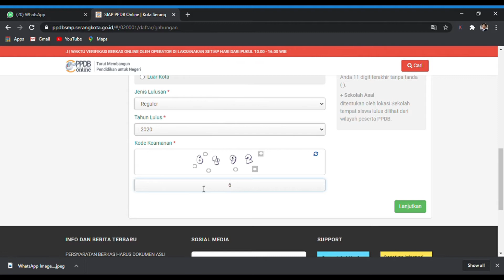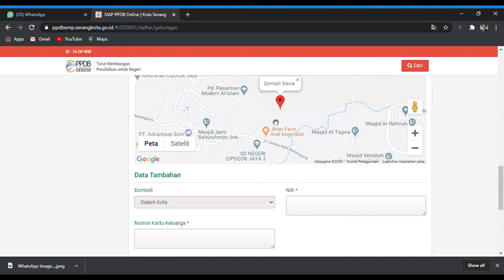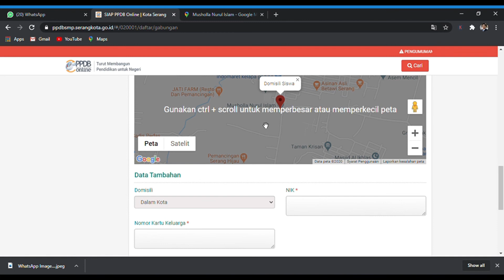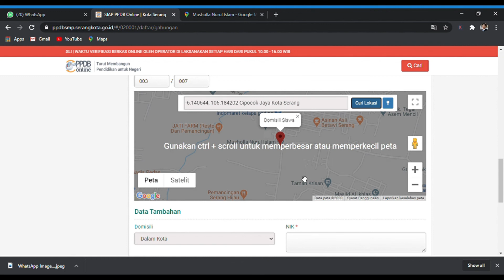Tips Menentukan Titik Kordinat Domisili PPDB Online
pengalaman pribadi ketika sudah memasukkan alamat lengkap tetapi titik kordinatnya tidak sesuai dengan tempat kita.. maka dengan bantuan google maps kita bisa menentukan alamat tempat tinggal siswa yang terdekat..